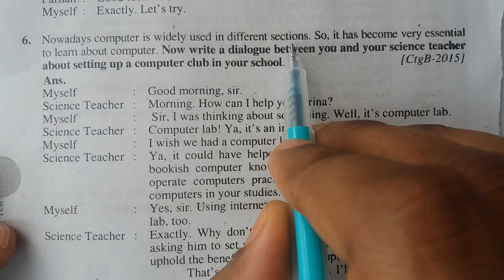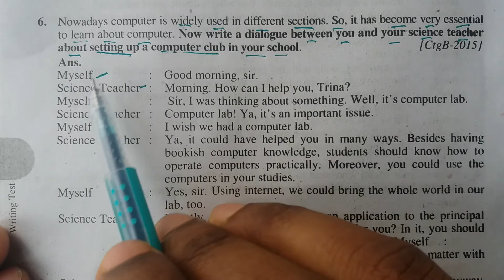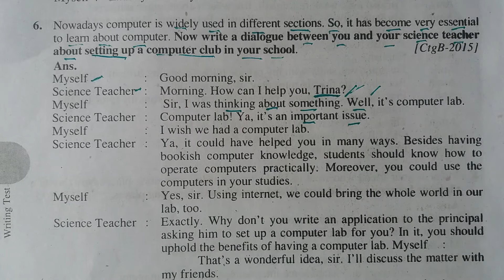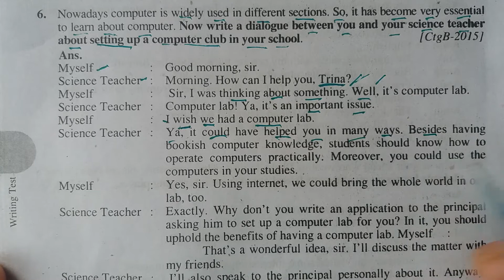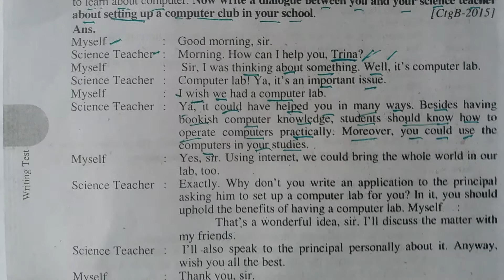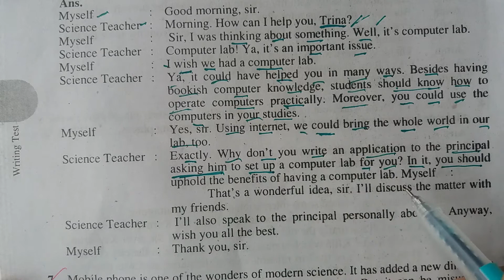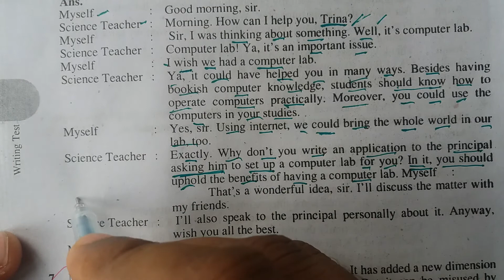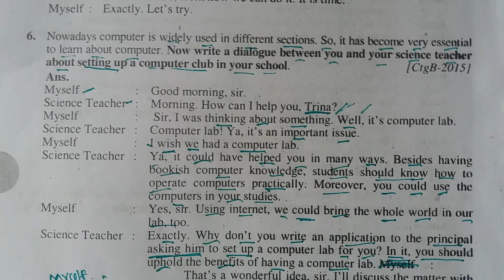Setting Up a Computer Lab-Dialogue for SSC/JSC English 1st & 2nd Paper with Bangla Tutorial